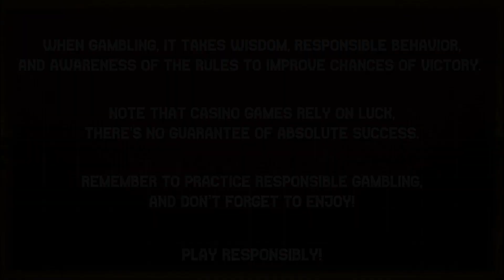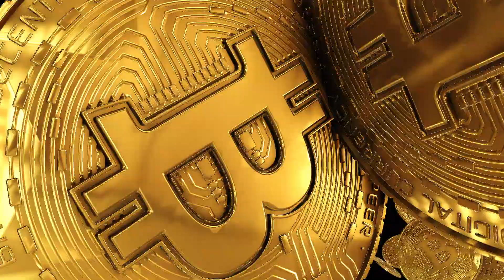🚘🏆 REV UP AND LET THE WINS ROLL 🚨🥇 😱 👌🔥 💋 KISS MY CHAINSAW ⛓ | NOLIMIT CITY | 🎲 B.W. AVENUE 💰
Chainsaw ⛓⚙️ Larry's presence adds an unexpected 🤯 twist 🌀 to the ordinary, sparking 🤯 intrigue and excitement among its 🏘️ residents. As the game unfolds, players 🎮🕹️ will uncover the mysteries 🕵️‍♀️ lurking beneath the surface of this seemingly quiet 🤫🏙 town, unraveling thrilling adventures and encountering 🤪 quirky characters along the way.

18+ | Play responsibly